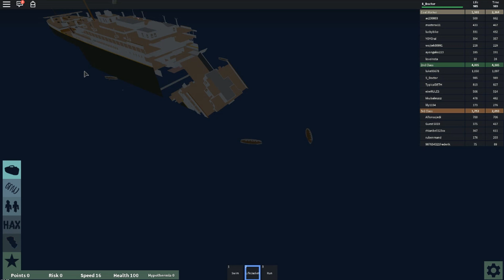Roblox Titanic Disaster Simulator 2016 - LIFEBOAT FOR ONE!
Roblox Titanic Disaster Simulator 2016 - LIFEBOAT FOR ONE! Today, SnakeDoctor takes you through a new Roblox Adventure for your viewing enjoyment. Drop a like for more Roblox videos and comment to let him know you're enjoying these gameplay videos! Check this out! Oh, and remember, Roblox is a lot of fun!